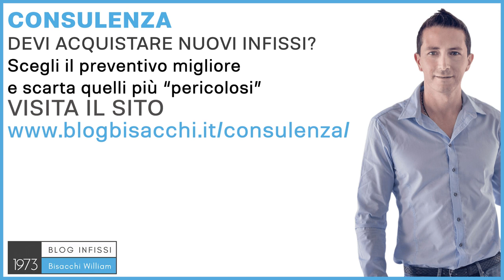Come pulire vetrate scorrevoli ?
Ciao sono William Bisacchi di Infissi Bisacchi dal 1973, ci occupiamo di infissi per abitazioni private con il Sistema Bisacchi, e oggi ti voglio spiegare come pulire vetrate scorrevoli in qualsiasi materiale, quindi sia che parliamo di alluminio, PVC o legno e alluminio. In tutti i casi bisogna utilizzare sempre dei prodotti neutri, quindi non utilizzare detergenti aggressivi come degli sgrassanti forti, soprattutto gli sgrassanti che hanno all'interno dei grumi, dei pallini di materiale abrasivo, quelli andranno comunque a danneggiare sia la parte di materiale, quindi di infisso in legno, in PVC o in alluminio, e a danneggiare anche il vetro, perché lo andranno a rigare. Lo stesso discorso vale anche per le spugne da utilizzare, sempre una spugna morbida e mai le spugne abrasive, quindi quelle spugne classiche che vediamo gialle e verde, dalla parte del giallo va bene, dalla parte del verde assolutamente no, poi se c'hai un angolino, un punticino, 1-2-3 mm di materiale che proprio non riesci a mandare via, magari non nel vetro ma nella parte opaca, poi perderai un pochettino di brillantezza, rovinerai magari un pochettino la vernice, ma almeno mandi via la parte di sporco veramente brutto, magari un qualcosa di nero che è attaccato all'infisso; e comunque non utilizzare poi neanche le spranghine, quelle in metallo, perché quelle sono ancora peggio, e in ultimo ti voglio dire, se hai fatto questa chiave di ricerca "come pulire le vetrate", perché magari sono talmente danneggiate, talmente sporche, una casa magari che è stata abbandonata nel tempo, è stata comprata all'asta e non sono riparabili, ti dovrai muovere poi per acquistare nuove vetrate scorrevoli, e nel mondo delle vetrate scorrevoli è difficile affidarti a chi te le deve vendere, perché lui tirerà sempre l'acqua al suo mulino, e proprio per questo motivo ho ideato un sistema di consulenza per la ricerca del migliore infisso, e della miglior vetrata, e soprattutto del miglior vetro, perché una vetrata scorrevole presumo che sia di grandi dimensioni, e quindi il vetro gioca un ruolo fondamentale. Se vuoi saperne di più vai su e richiedi la tua consulenza personalizzata, ciao e al prossimo video.